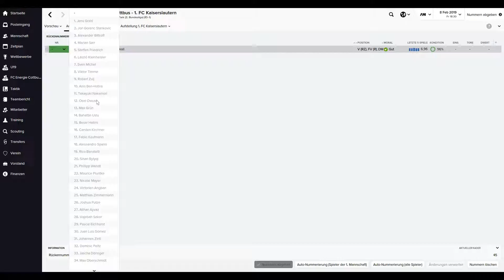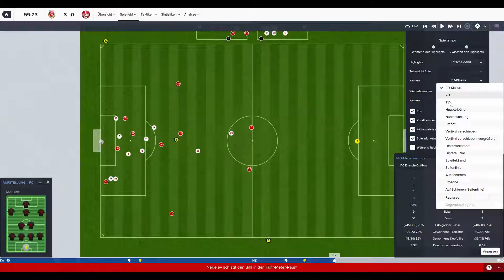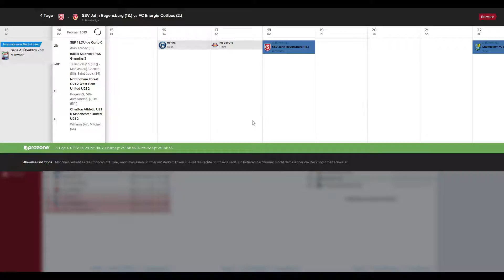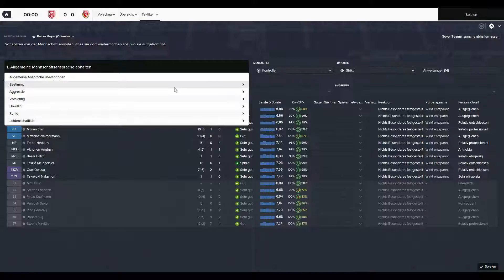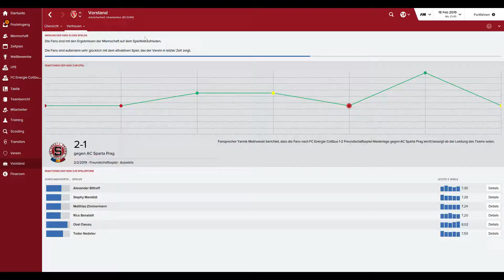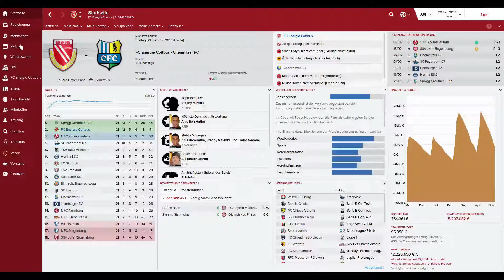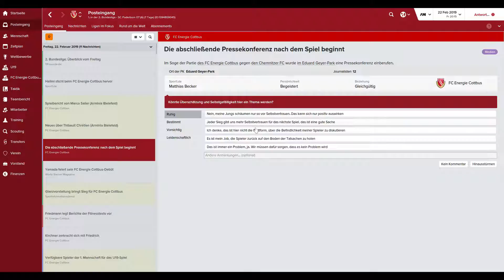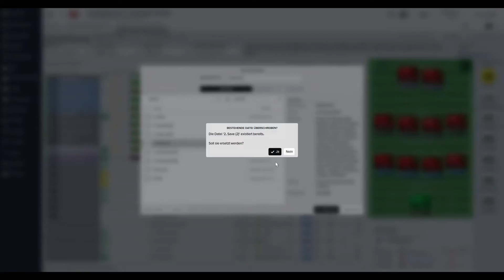#99 Football Manager 2016 (German) - Hü und Hott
2. Liga vs. 1.FC Kaiserslautern (H)
2. Liga vs. Jahn Regensburg (A)
2. Liga vs. Chemnitzer FC (H)